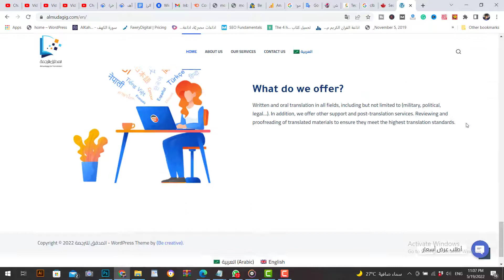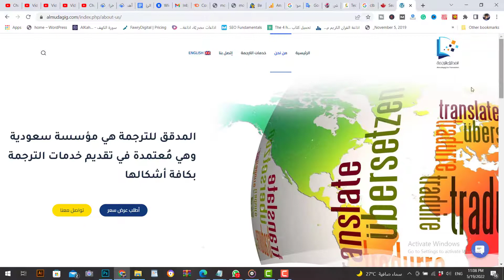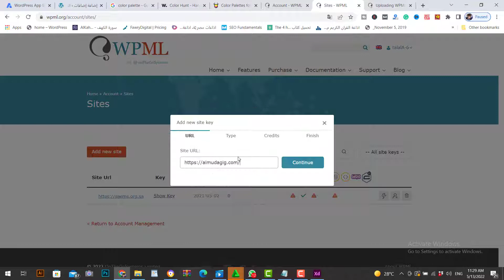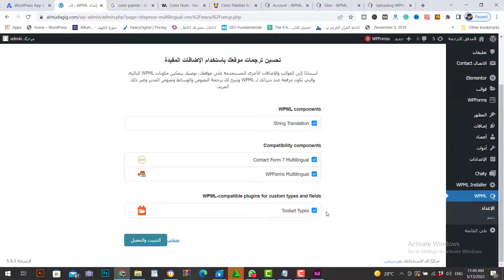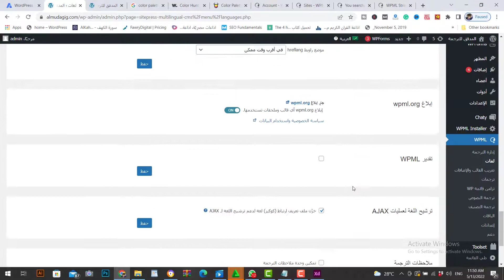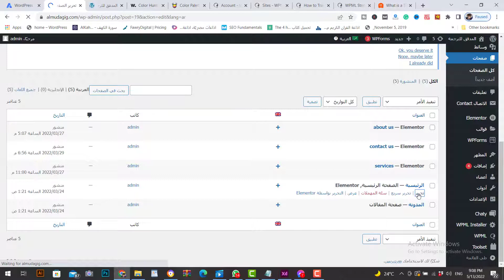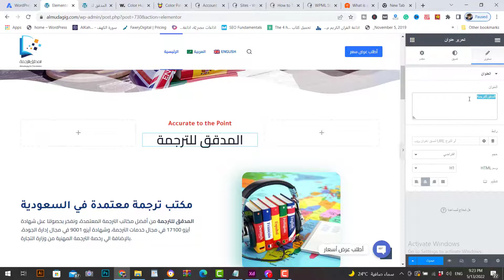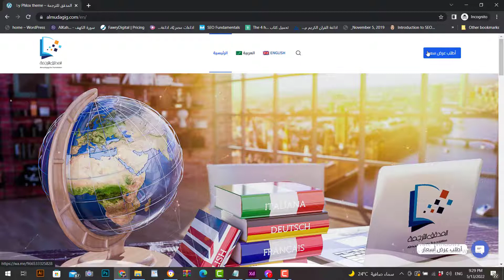شرح wpml 2022 - تطبيق عملي لترجمة موقع من اللغة العربية الي الانجليزية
هذا الموقع تم تصميمة في البداية علي برنامج التصميم ادوبي اكس دي ثم تم برمجه الموقع بالووردبريس باستخدام الالمنتور وهذا هو الاسلوب الذي اتبعه في تصميم المواقع علي الووردبريس
دائما ابدا مع ادوبي اكس دي وفي هذا الشرح سنقوم بترجمة الصفحة الرئيسية من الموقع باستخدام اضافة دبليو بي ام ال والتي سنقوم باستخدامها لترجمة الموقع للغة الانجليزية حيث ان اللغة الافتراضية للموقع هي العربية
وسنقوم بتغيير اتجاه الصفحة ليتناسب مع اتجاه اللغة الانجليزية وسنقوم بترجمة الموقع بانفسنا باستخدام الترجمة المانوال

Translating Content Created with Page Builders

This site was initially designed on the Adobe XD design program, then the site was programmed in WordPress using Almentor, and this is the method that I follow in designing websites on WordPress
Always start with Adobe XD and in this explanation, we will translate the home page of the site using the WBML extension, which we will use to translate the site into English, as the default language of the site is Arabic
We will change the direction of the page to match the direction of the English language and we will translate the site ourselves using the manual translation

ملحوظة
الفيديو كان مقرر انه يبقي فيه شرح بالصوت الا ان ملف الصوت اتحذف واضطرينا بنحط موسيقي ونسرع الشرح
فيديوهات مقترحة